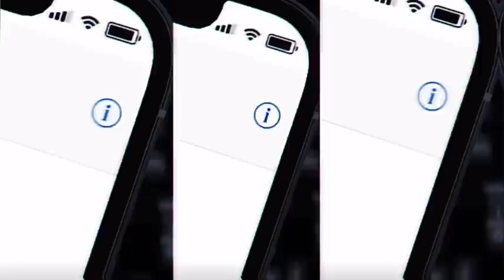MONKEY APP FREAKS AT 3AM *WATCH THIS*